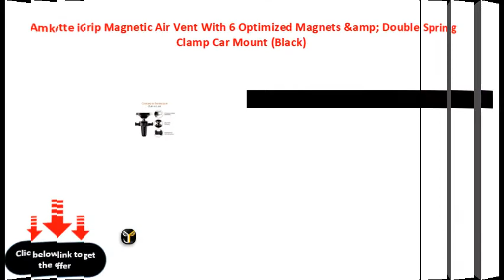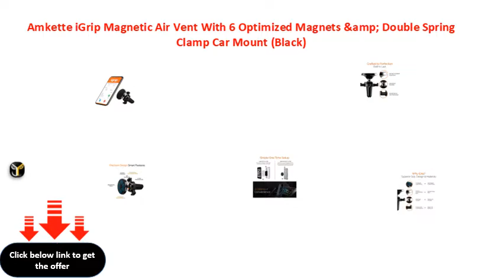Amkette iGrip Magnetic Air Vent With 6 Optimized Magnets &amp; Double Spring Clamp Car Mount Black